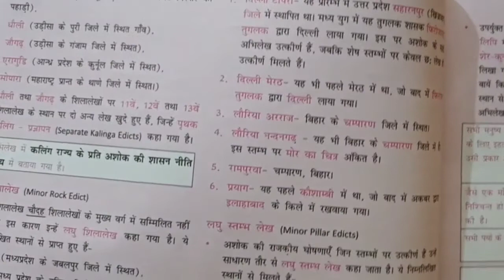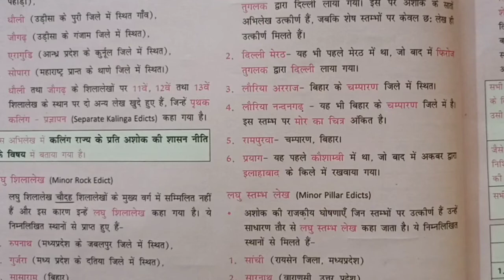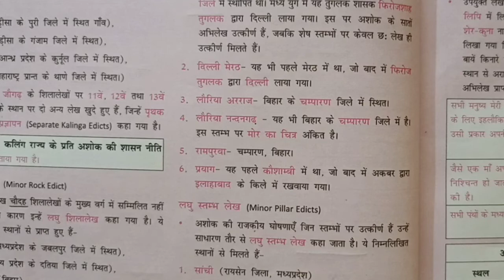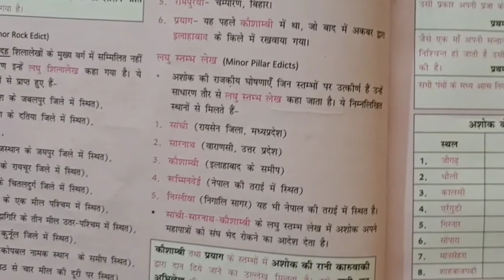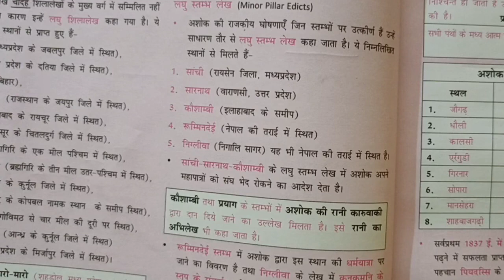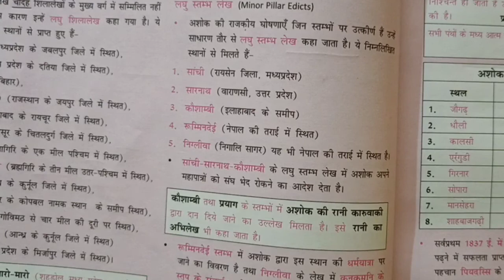मौर्य युग,पाठ -10/part -2/for pgt, tgt, tet exam. हिंदी माध्यम. 📚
नमस्कार
स्कूल chale channel pr aj hum मौर्य युग,पाठ -10/part -2/for pgt, tgt, tet हिंदी. को pdygy.